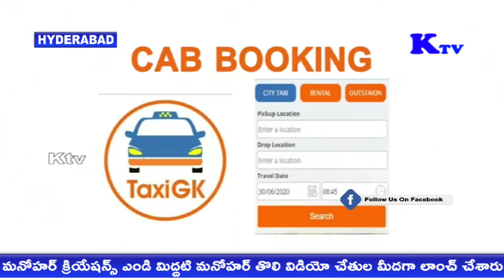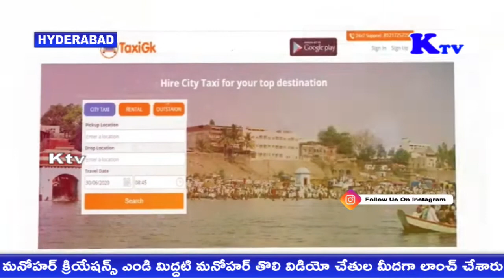మనోహర్ క్రియేషన్స్ ఎండి మిద్దటి మనోహర్ తొలి విడియో చేతుల మీదగా లాంచ్ చేశారు || KESAVA TV